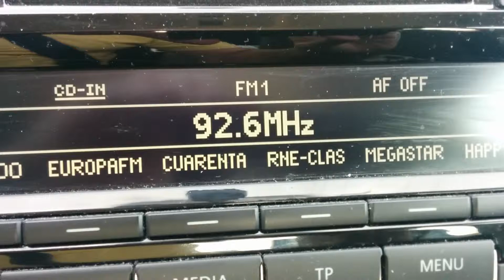Novella 2000 Italia captada vía esporádica